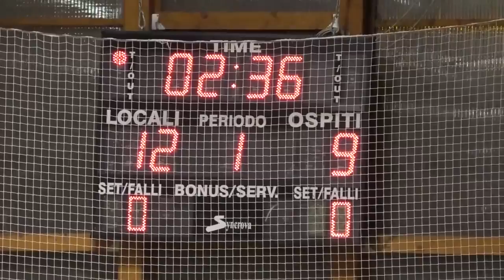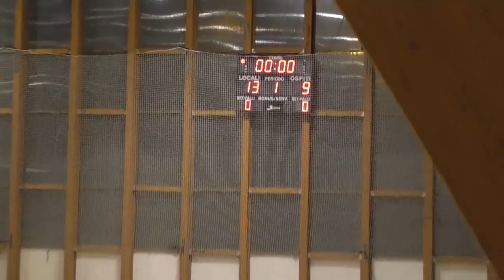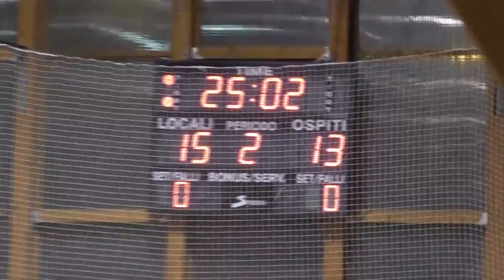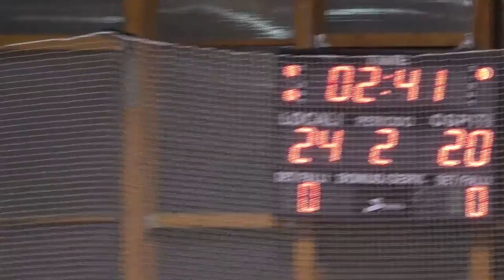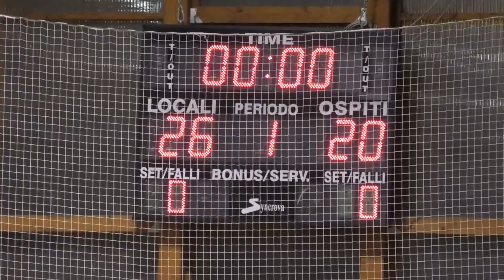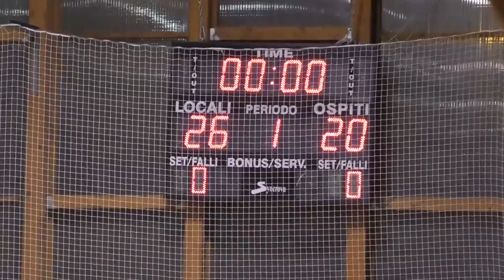Serie A1M [16^]: Teramo - Oriago Padova 26-20